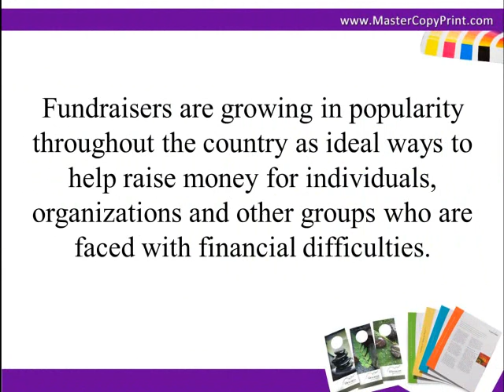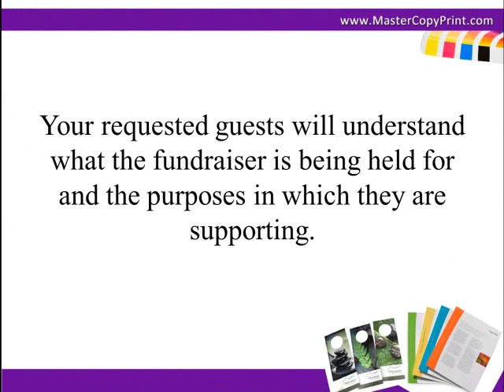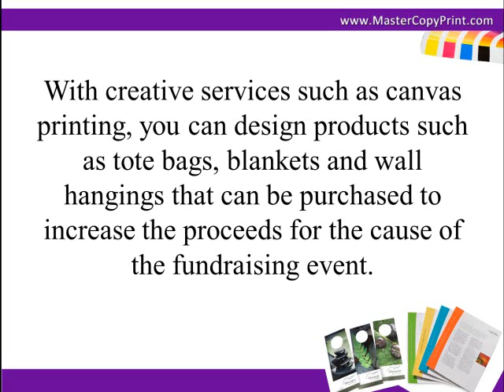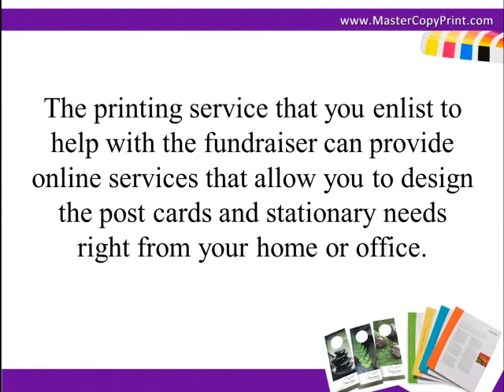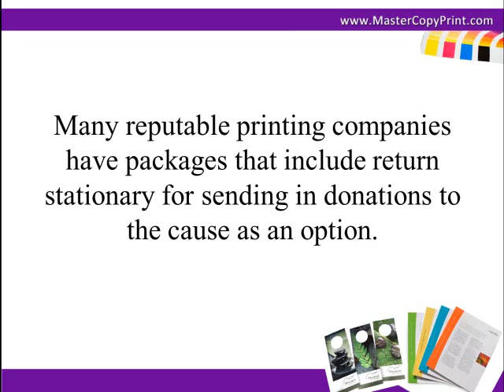Four Ways To a Successful Fundraiser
Fundraisers are growing in popularity throughout the country as ideal ways to help raise money for individuals, organizations and other groups who are faced with financial difficulties. These events require services for marketing and advertising to help increase their success. A reputable printing company that has the equipment, training and expertise in this area can help with your fundraising needs.